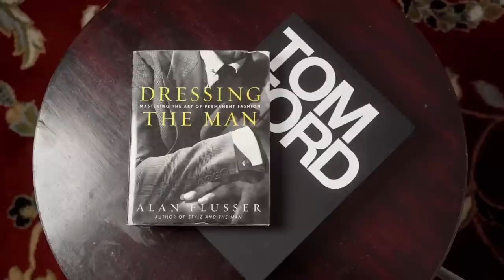10 MORE Fragrances So Good I’ll Use The Entire Bottle!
10 MORE Fragrances So Good I’ll Use The Entire Bottle!

FRAGRANCE DISCOUNTS: 👇🏾

Lyrik:
Lyrik - Navitus Parfums

OTHERS CHANNELS:

(MADDENBTW23 YT)

Ombré Nomad
Tam DAO

BLUE FRAGRANCES:

Blvgari Blu
Coach Blue

10 Sexy Fragrances
Straight to Heaven Extreme
Dolce & Gabbana The One EDP Intense
Guerlain Ideal-Edp
Givenchy Gentleman EDP-

3 of my Favorite Fragrances:

Oud Wood
Original Santal

-My Equipment-

the_bowtie_fragranceguy